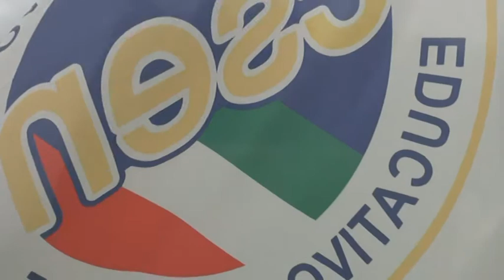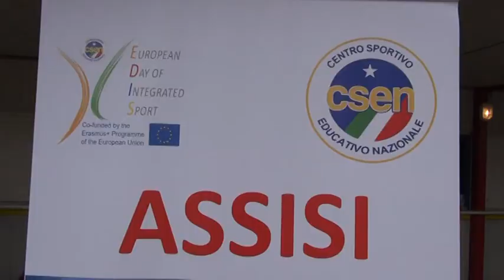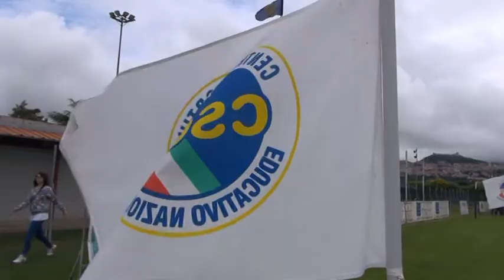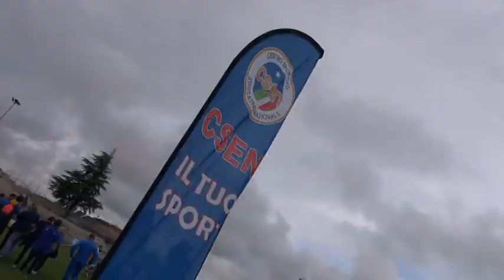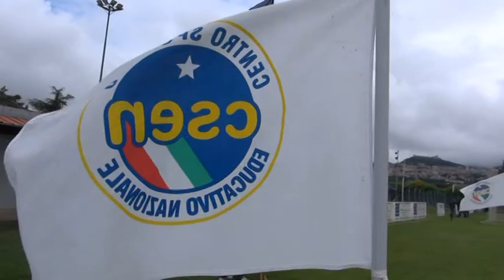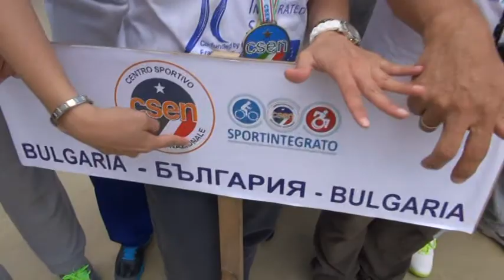GIORNATA EUROPEA SPORT INTEGRATO CSEN - ASSISI 2015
23 maggio 2015, Assisi. E' la giornata europea dello sport integrato: quattro nazioni si sfidano. Italia,  Spagna, Bulgaria, inghilterra